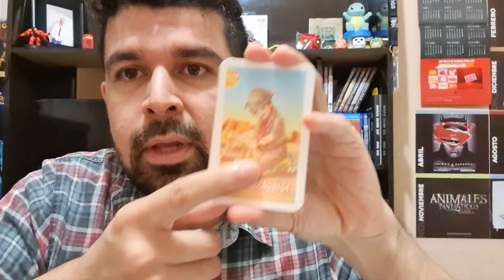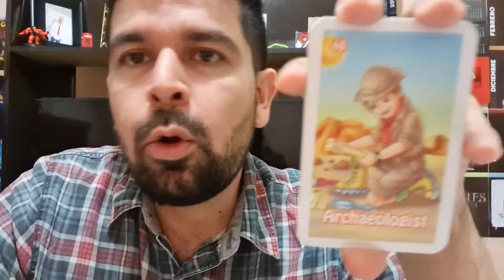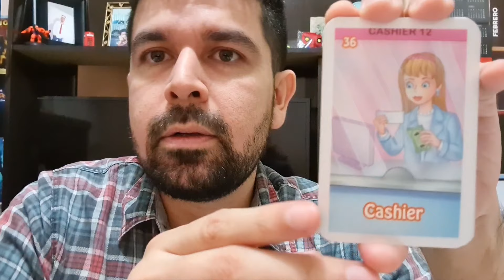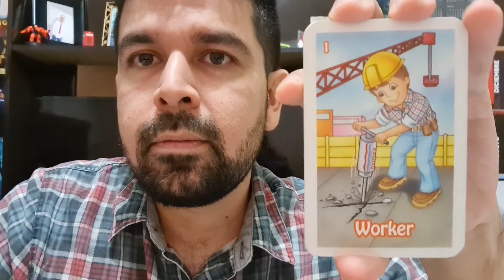15 profesiones en inglés. He's, She's (él es, ella es). Complemento Dizzy Dean del 26 de agosto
en este video les presento 15 profesiones y oficios muchos de estos se mencionaron en el video aprende en casa 2 inglés de secundaria del día 26 de agosto y el 2 de septiembre. muchos me preguntaron por profesiones en inglés,  por eso hice este video en otro video próximo mostraré otros 15 oficios/ profesiones. este es un complemento de aprende en casa 2 inglés secundaria